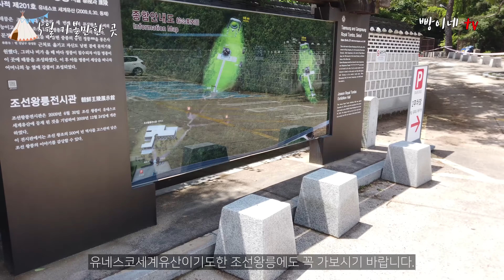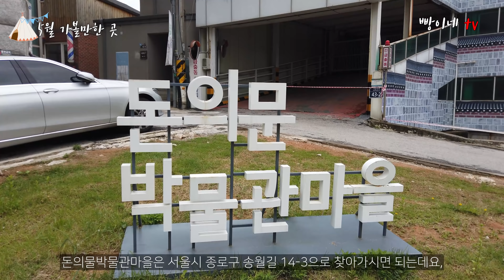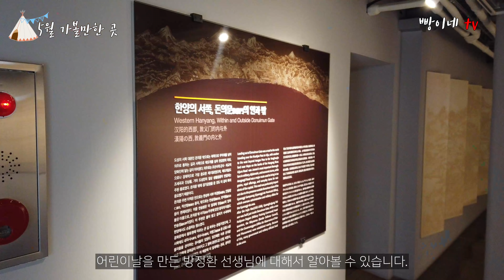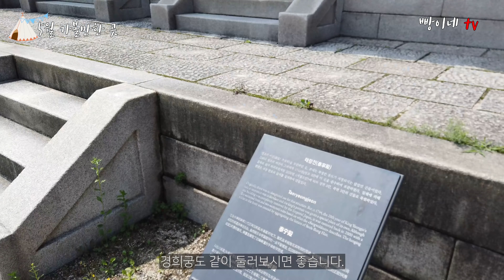반드시 가봐야할 5월 여행지 다섯 곳 추천해드립니다. 서울 근교 가볼만한 곳으로 선정했어요. 꼭 다녀와보세요!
오늘은 서울근교에 가볼만한 5월 여행지 다섯 곳을 추천해드립니다.
비수도권 지역의 여행지는 별도 영상으로 추천해드리겠습니다.

0:00 intro
0:40 서울 태릉과 강릉
2:45 서울 경춘선숲길
4:23 인천 수봉공원
5:57 양평 두물머리
7:32 서울 돈의문 박물관마을